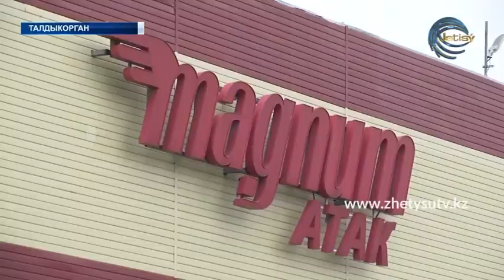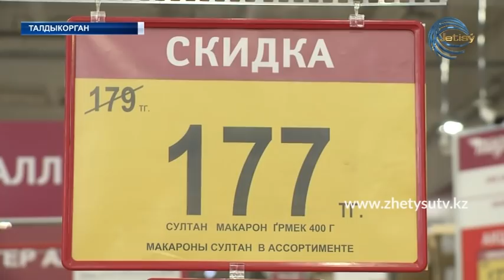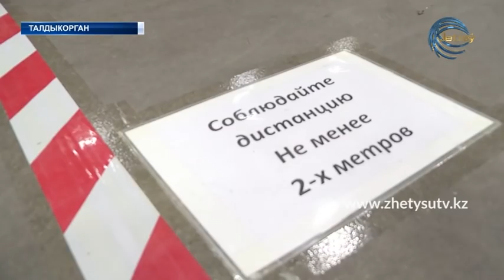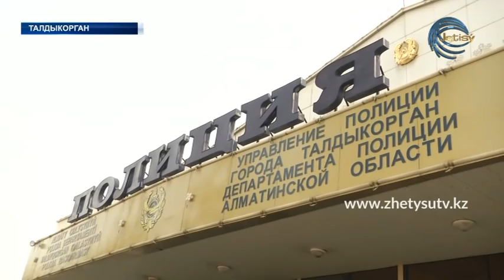НОВОСТИ ДНЯ (02.04.20) 15:20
- По обновленным сведениям об эпидемиологической ситуации в стране, по состоянию на 2 апреля зарегистрировано 402 заболевших коронавирусной инфекцией.

- Еще почти 22 тысячи человек оказались в зоне карантина. Все они -  жильцы  комплекса Асыл Арман в Карасайском районе. Территория ЖК оцеплена. Для дежурства по периметру привлечены военные.

- Товар есть, дефицита нет. Аким Алматинской области - Амандык Баталов проконтролировал цены на социально значимые товары.

-Стражи порядка не только следят за общественным порядком на улицах и соблюдением требований режима ЧП, но и оперативно реагируют на все происшествия и обращения граждан.